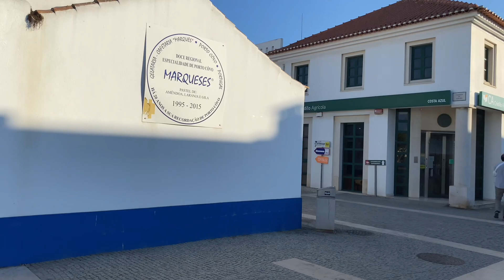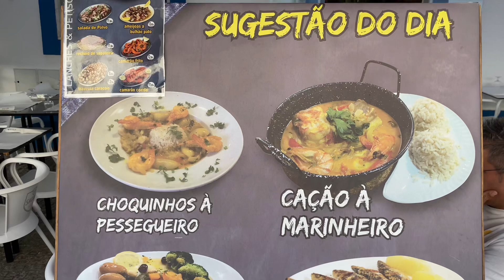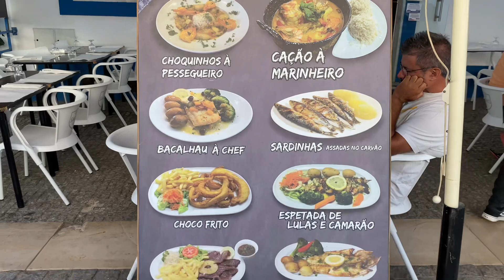Porto Covo main shopping Street Walk in August 2022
Please give this video a thumbs up as that's extremely important and also encourages YouTube to suggest my videos to other viewers who might be interested.